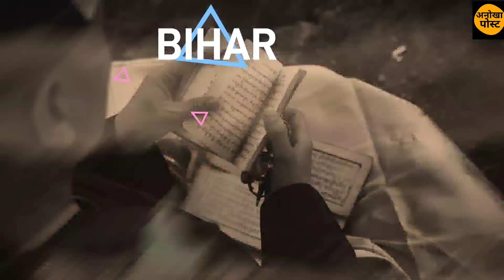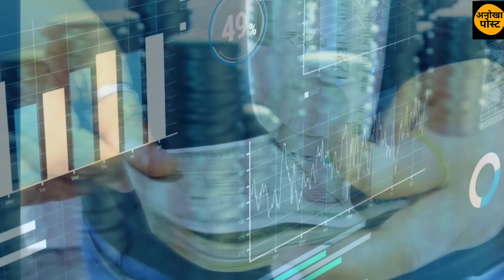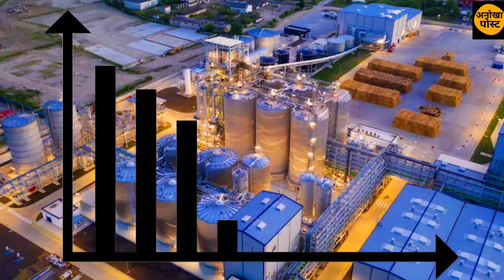बिहार के किन-किन जिलों में और कब तक लग जायेंगी 300 कंपनियां